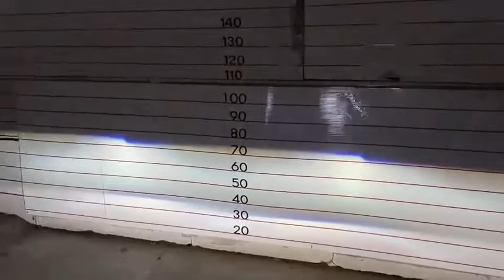Review Toyota Vios อัพเกรดโปรเจคเตอร์เลนส์ควบคุมเเสง Bi-vox V.8.1 Blue Lens ขนาด 3.2"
🚘 Toyota Vios 🚘
1️⃣ Bi-vox V.8.1 Blue Lens ขนาด 3.2"
2️⃣ Ballast Quick 45 w
3️⃣ หลอดไฟ Xenon D2H
4️⃣ กรอบวงแหวน LED BM Style
5️⃣ Devil eye Red
⬇️ HOTLINE สายด่วนปรึกษาปัญหา ⬇️

1. 📍 แผนที่ BT Premium Auto Xenon สาขาบางพลี

2. 📍แผนที่ BT Premium สาขาพุทธมณฑลสาย 3

3. 📍แผนที่สาขาบางใหญ่

4. 📍แผนที่ BT สาขารังสิต

5. 📍แผนที่ BT สาขาพัทยา

6. 📍แผนที่ BT สาขาราอินทรา

7. 📍 แผนที่ BT 🇹🇭 สาขาศรีนครินทร์ 🇹🇭

8. 📍 แผนที่ BT 🇹🇭 สาขาท่าพระ 🇹🇭

9. 📍 แผนที่ BT 🇹🇭 สาขาอยุธยา 🇹🇭

10. 📍แผนที่ BT 🇹🇭 สาขาท่าสุขสวัสดิ์ 🇹🇭

11.📍แผนที่ BT 🇹🇭 สาขาโคราช 🇹🇭

12.📍แผนที่ BT 🇹🇭 สาขาขอนแก่น 🇹🇭